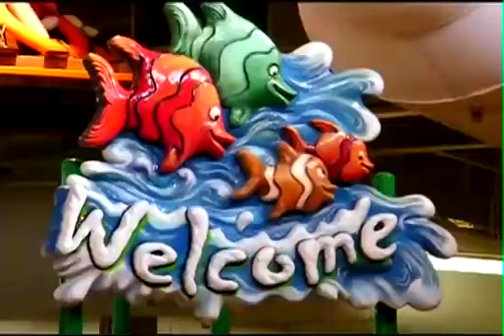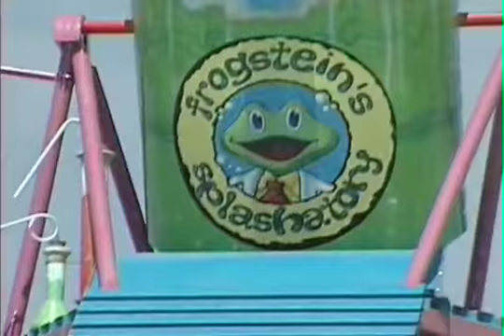AquaPlay RainFortress Quicktime 2010